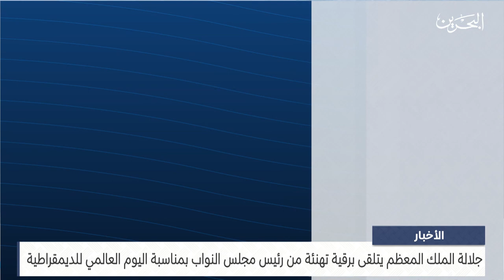الأخبار : جلالة الملك المعظم يتلقى برقية تهنئة من رئيس مجلس النواب بمناسبة اليوم العالمي للديمقراطية